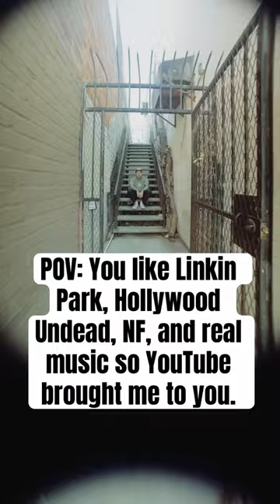The next LINKIN PARK 🤯🔥